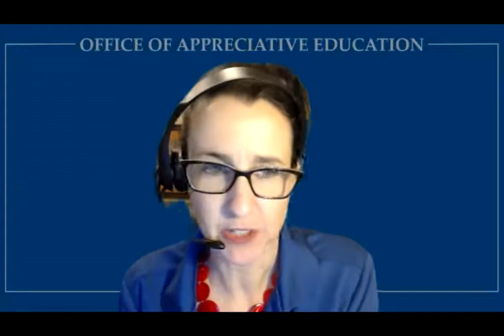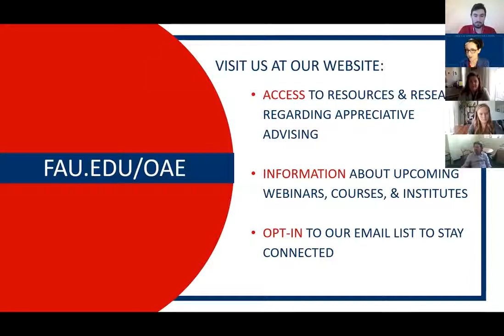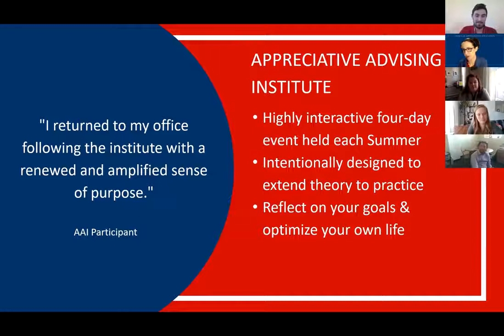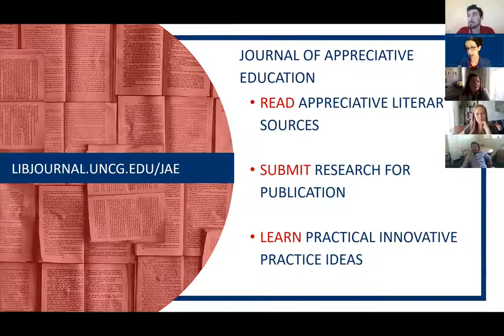Appreciative Service Learning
This is a time to pause and rediscover strategies to engage students in service and civic engagement in today’s changing landscape. The panel will discuss how they’ve adjusted their programming to connect students with local communities while utilizing asset-based community development.